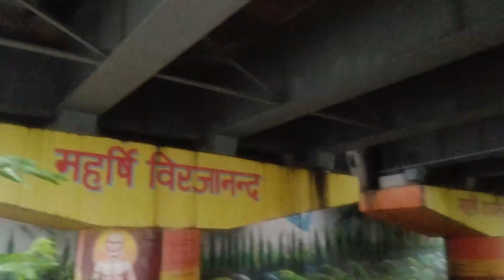All India Bicycle Ride Rishikesh to Haridwar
For Help & support G pay 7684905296

My self Nandighosh khamari.
I like environment.
1 Odisha
2 Chhattisgarh
3 Jharkhand
4 West Bengal
5 Bihar
6 Uttarpradesh
7 Rajasthan
8 Gujurat
9 Madhyapradesh 10 Delhi 11 Hariyana 12 Punjab 13 Jammu 14 Ladakh 15 Himachal 16 Uttarakhand 17 Maharashtra

All India bicycle tour vlog
Cycling adventure across India
Bicycle journey exploring India
Epic bicycle tour in India
Cycling through diverse landscapes of India
Exploring cultural heritage on a bicycle tour
Cycling routes in India
Unforgettable experiences on a bicycle tour
Inspiring bicycle travel documentary
Fitness and wellness through bicycle touring
Long-distance cycling
Cycling enthusiasts
Solo cycling adventure
Group bicycle tour
Cycling challenges
Scenic cycling routes
Cycling culture in India
Road cycling in India
Eco-friendly travel
Sustainable tourism
Cycling gear and equipment
Bikepacking in India
Cycling for a cause
Cultural immersion on a bicycle tour
Cycling safety tips
Bike-friendly cities in India
Cycling community events
Exploring off-the-beaten-path destinations on a bike
Fitness and health benefits of cycling
Cycling photography and videography
Complete States